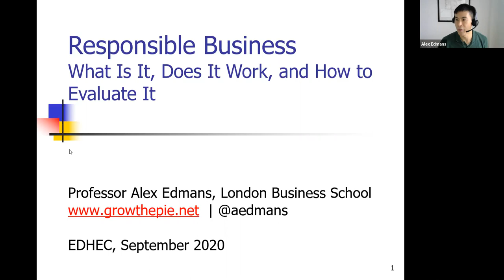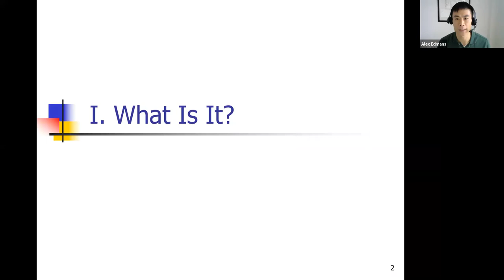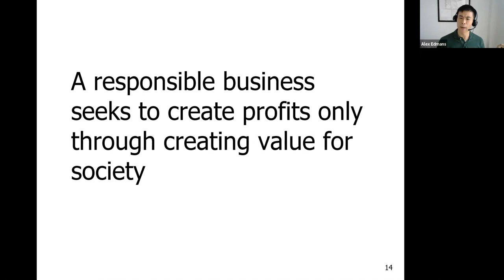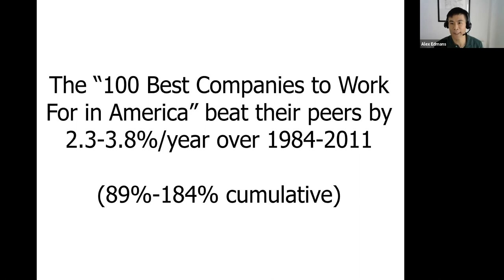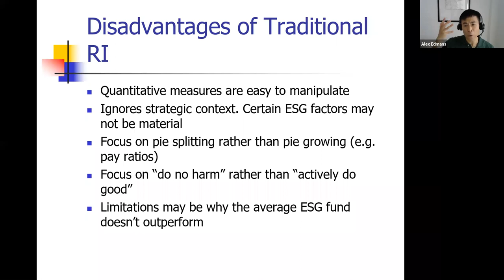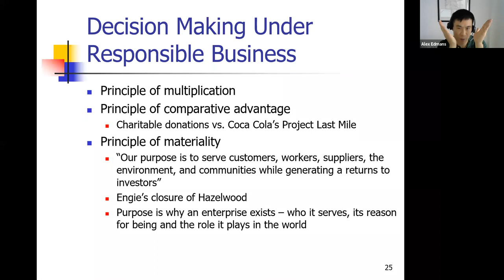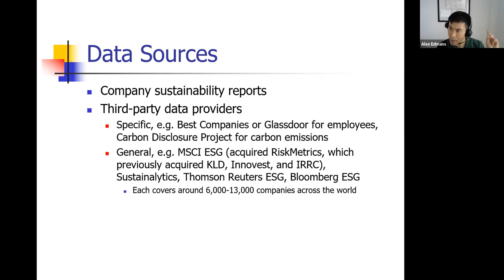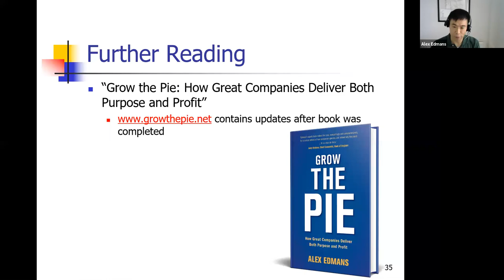Business Social Responsibility - Alex Edmans - Complete version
This is the guest lecture given by Professor Alex Edmans from London Business School in my Advanced Corporate Finance class at EDHEC in September 2020. He discusses What A Responsible Business Is? Whether Business Social Responsibilty Actually Pays Off? and How To Evaluate Social Responsibility? Many relaetd topics such as the principle of materiality, integration, ESG ratings and why they fail to measure what they should measure, and the role of government are discussed.